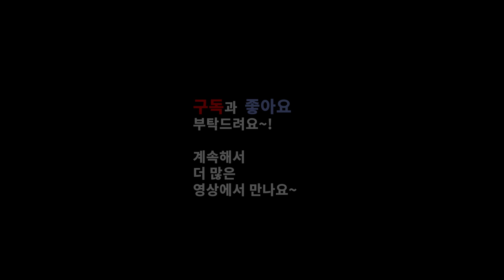초보 유튜버의 수줍은 1인칭 먹방(Shy Mukbang)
초보 유튜버 1인칭 먹방 입니다.